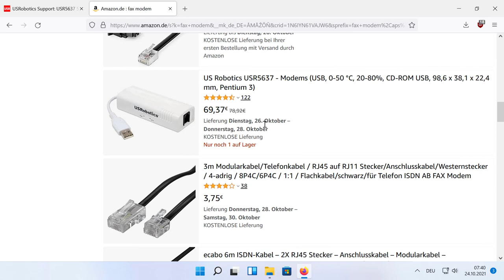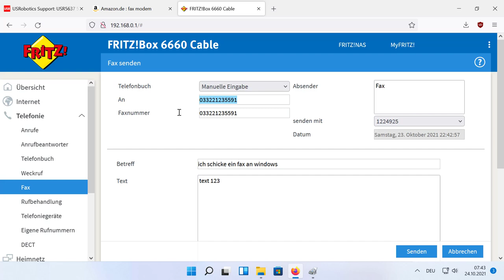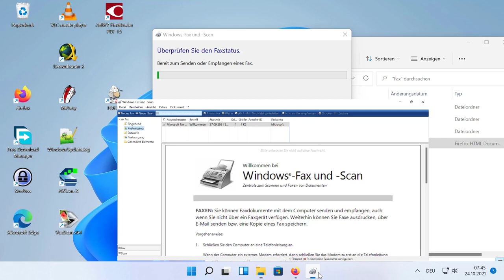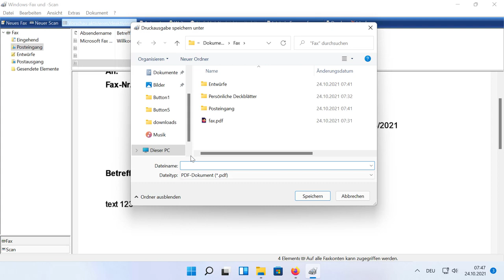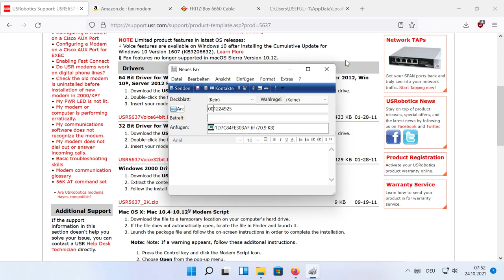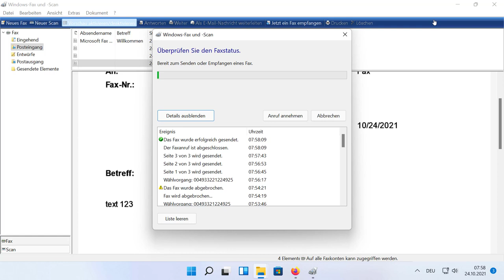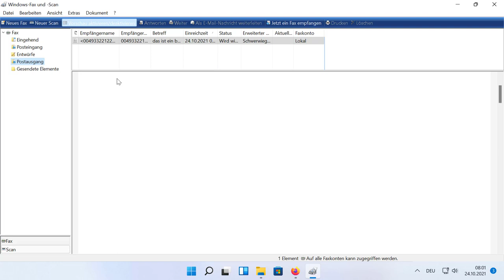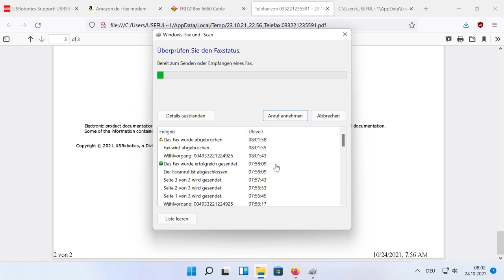Windows 11 kann Faxe versenden und empfangen per Fax Drucker!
USB Faxmodem (Werbung)
Altes RS232 Modem verwenden (Werbung)
Fritzbox für Cable mit Fax (Werbung)
Fritzbox für DSL mit Fax (Werbung)
00:00 Intro
00:50 Faxmodem
01:09 Windows Fax und Scan (empfangen)
04:32 Faxkonto anlegen
06:26 Faxe per Windows Drucker versenden
08:41 Alternativen und Fazit
11:48 Outro
In diesem Video gezeigt wie die integrierte Fax Software von Windows verwendet werden kann um per Modem Faxe zu empfangen und zu versenden.